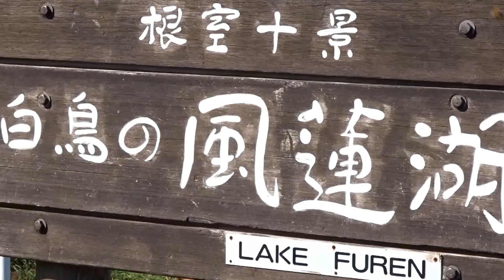風蓮湖 納沙布岬から網走方面へ 北海道